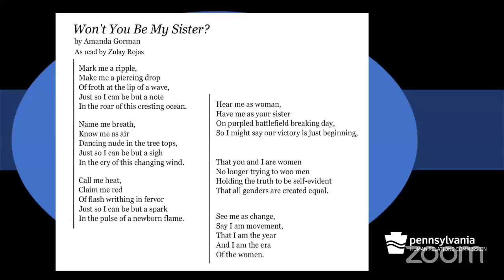Stop Asian American Pacific Islander Hate (March 3, 2022)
A virtual Women's history Month event featuring Juju Chang